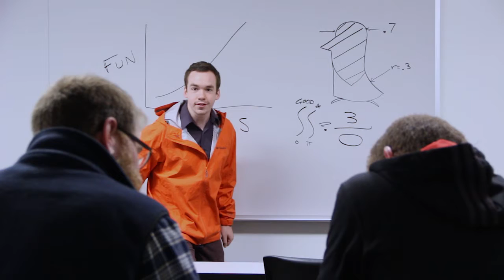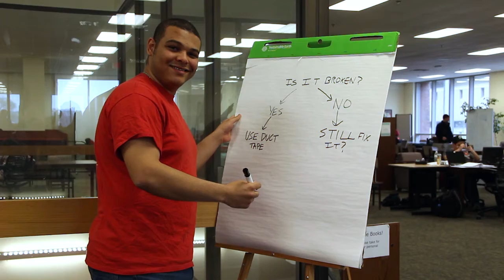College of Engineering - May 2016 - Graduation Video WITH PUPPET ENDING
Temple University's College of Engineering - May 2016 - Graduation Video with with puppet TV show ending